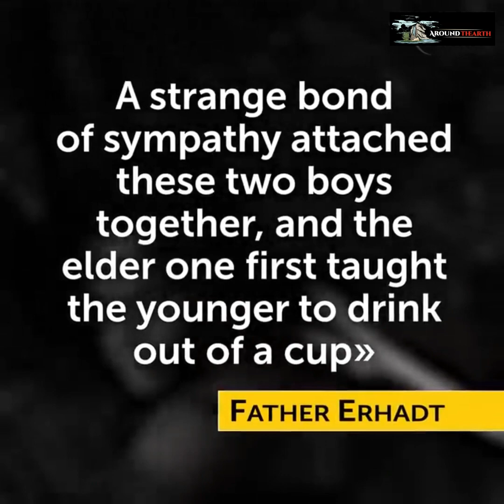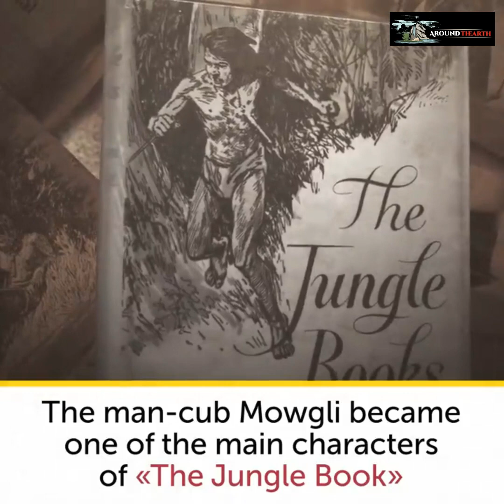The Real-life Mowgli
The real-life Mowgli was found a long ago in the year 1872. A group of hunters was stopped in their tracks becoming stunned by what they were seeing. A pack of wolves running across the forest and a human-figure was following them not only on his two legs but also on his two hands.  The curiosity of the hunters peaked, and they decided to get their hands on the boy.  Hence, they planted a fire at the opening of the cave to which the wolves had disappeared. The wolves reappeared because of the smoke. The hunters killed the wolves and discovered that it was a feral child. They captured him and brought him to the missionary-run orphanage where he was baptised and given the name, Sanichar.